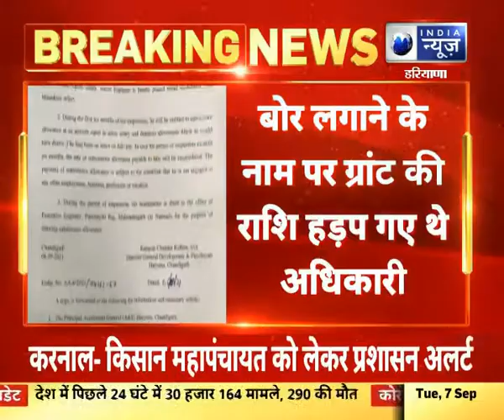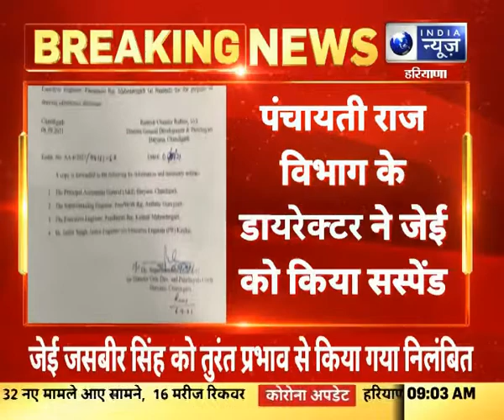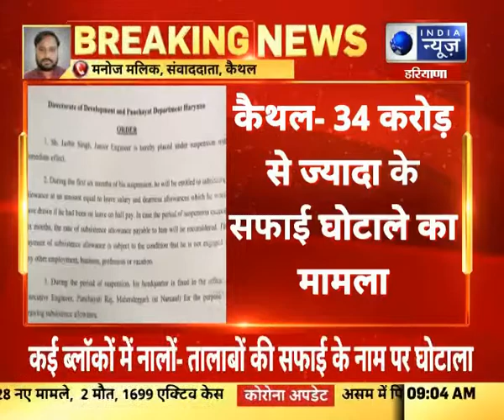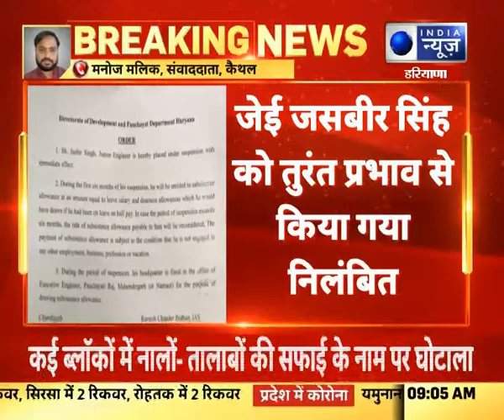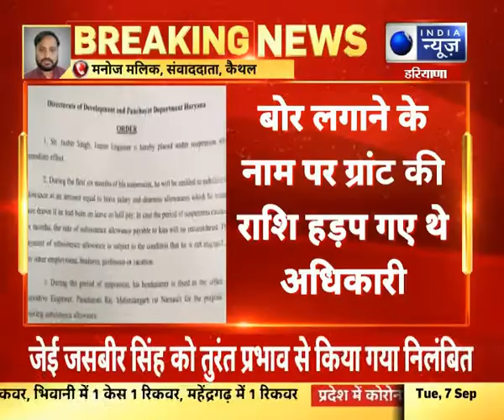Kaithal - 34 करोड़ से ज्यादा के सफाई घोटाले का मामला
Kaithal - 34 करोड़ से ज्यादा के सफाई घोटाले का मामला | India News Haryana